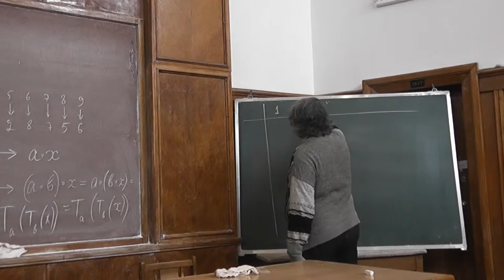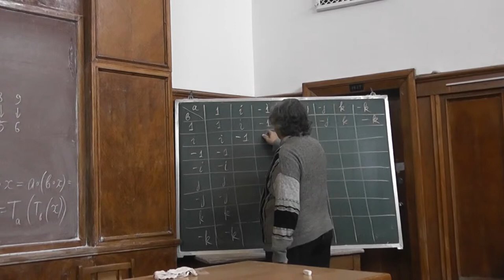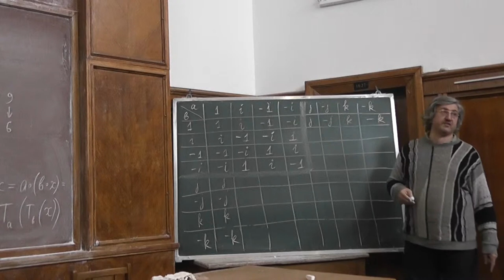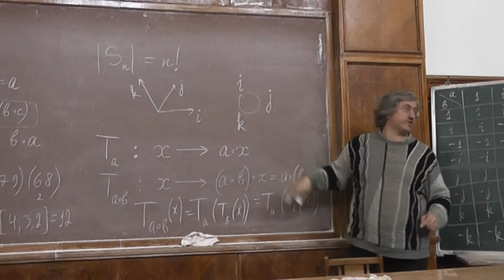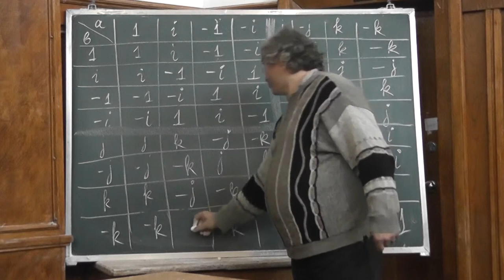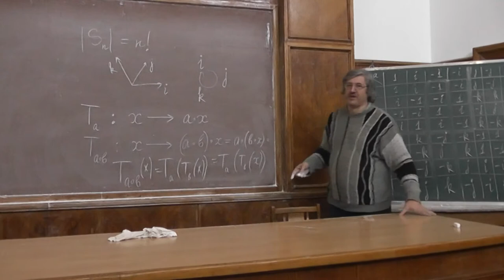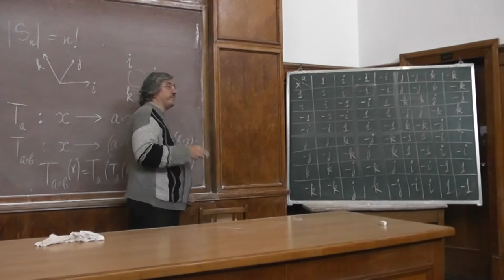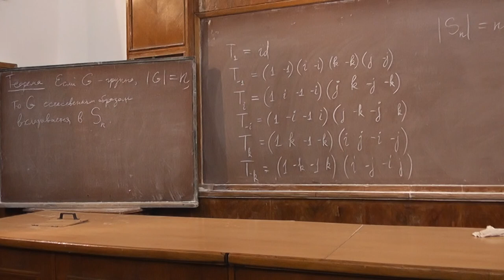34 Группа кватернионов